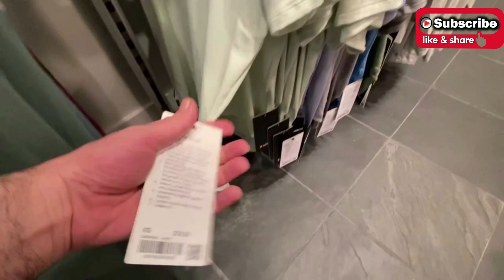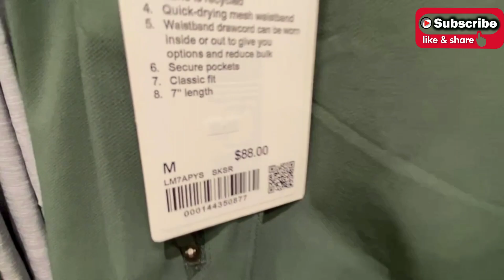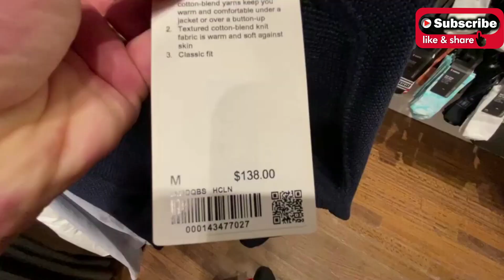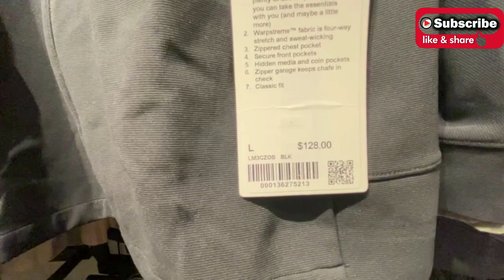The Best Lululemon collection !!